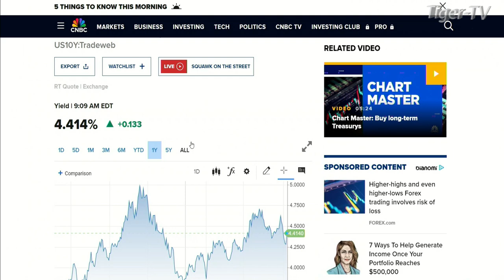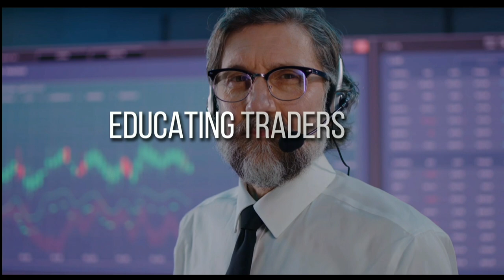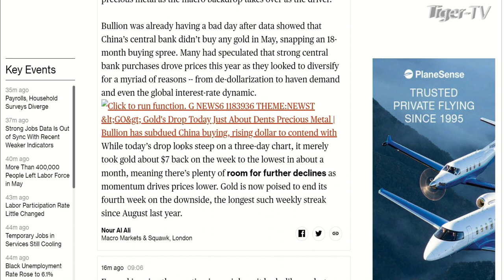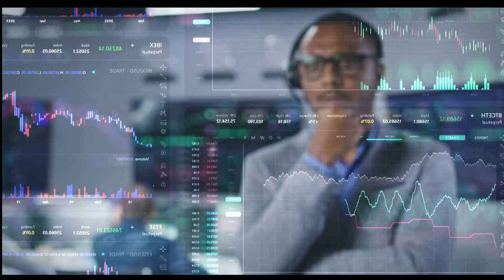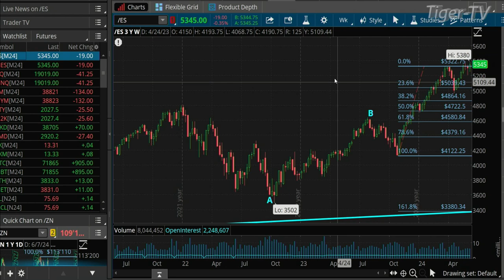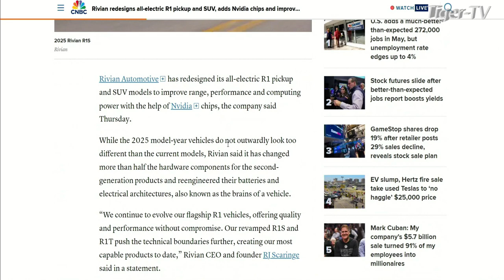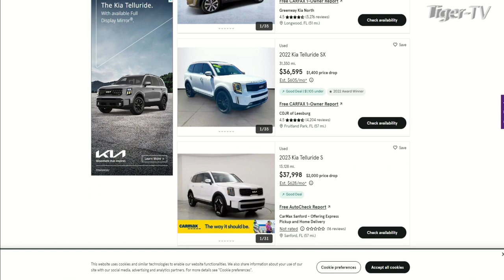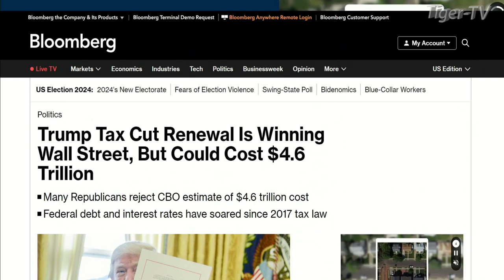June 7th, The Morning Market Kickoff on TFNN - 2024